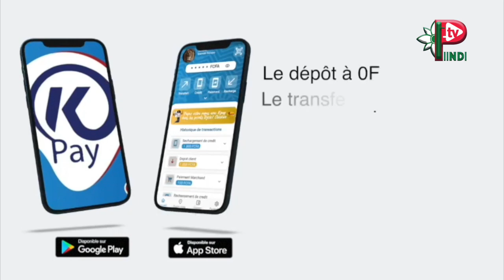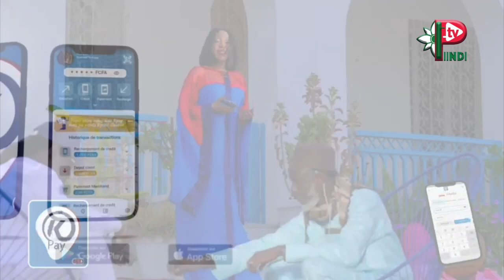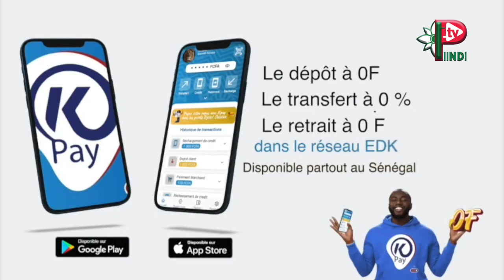SPECIAL SERIE HODDIRO invité MAÏMOUNA DIANKA